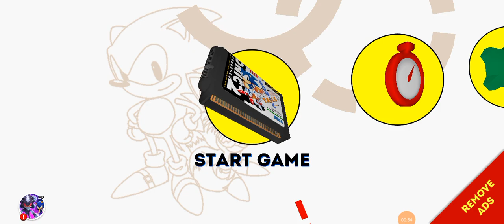Sonic the hedgehog 2 part 1